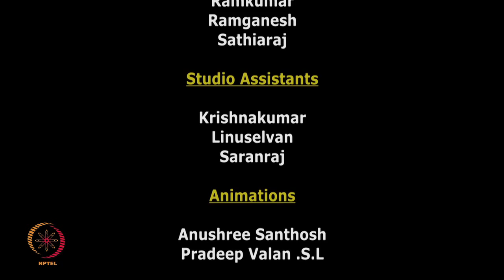Mod-01 Lec-32B Guest Lecture: Generative Grammar by Professor B. N. Patnaik